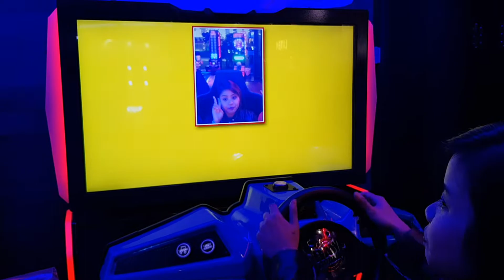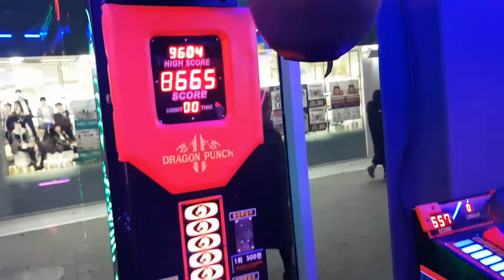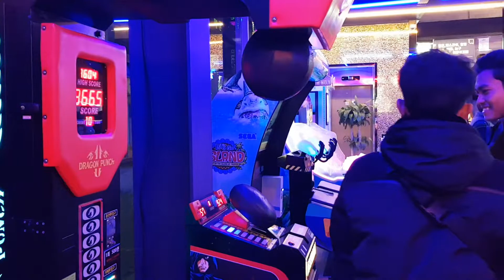Malam minggu yg dingin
Mengisi waktu luang malam minggu